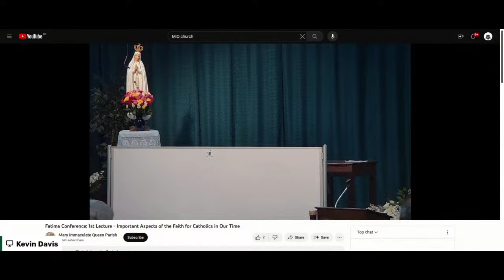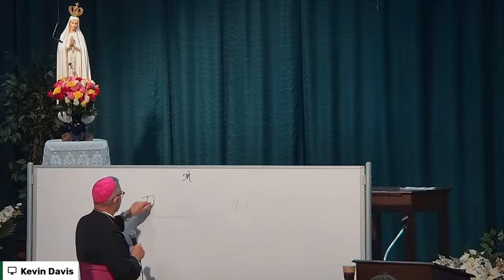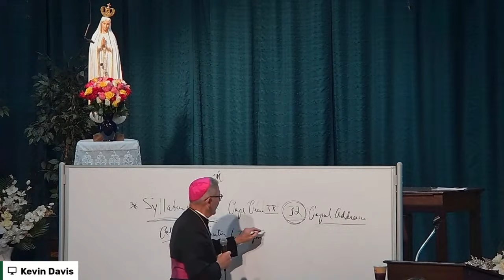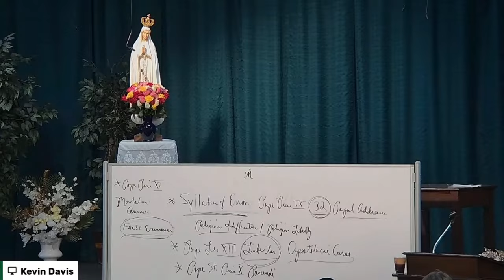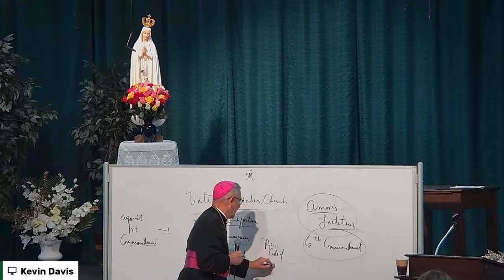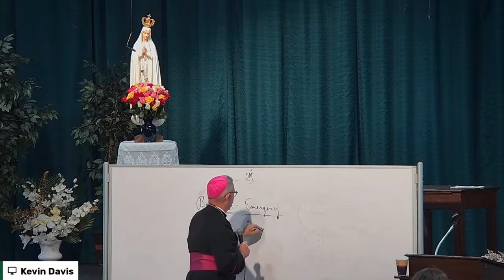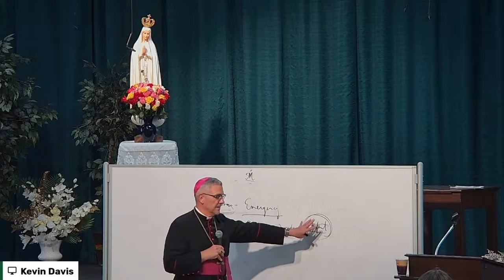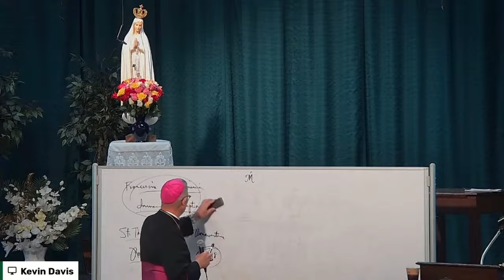Fatima Conference: 1st Lecture - Important Aspects of the Faith for Catholics in Our Time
Most Rev. Bishop Mark A. Pivarunas, CMRI